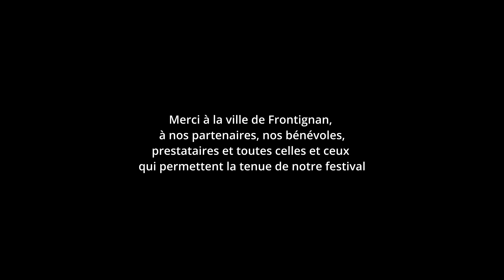Family Piknik Week-End 2024 - Frontignan - Aftermovie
Video 🎥 by YOUR WOLF AGENCY

⏯ Tracklisting :
1. Ily & Katze - Feel Inside Me (Family Piknik Music)
2. Abstraal, Duvas feat Angst vor Greta - Hypnotic - Jas/t remix (Family Piknik Music)
3. Re-Style & Hysta - Broken Dreams
4. Sickmode & Rooler - Too Cold

Merci à la Ville de Frontignan, tous nos partenaires, bénévoles, staff et prestataires. Merci à tous les festivaliers ❤️

RDV le samedi 5 octobre pour notre Closing Family Piknik dans les Arènes de Béziers avec notamment Worakls Orchestra & I Hate Models...